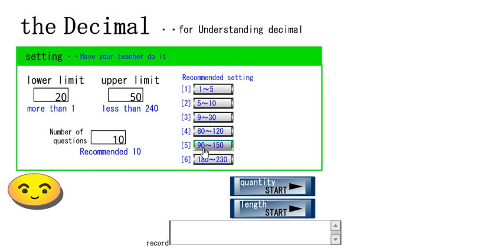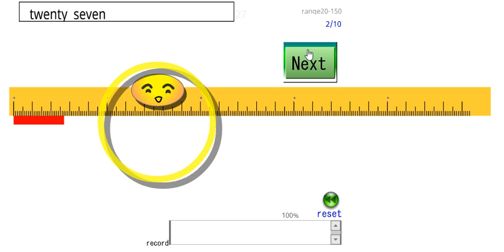the Decimal......for Understanding decimal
app on PC